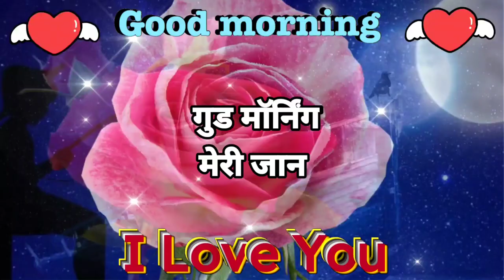एक शमा अंधेरे में जलाए रखना 🥺 Gulab Ka Phool🥀Good Morning Shayari 😍 Love shayari status